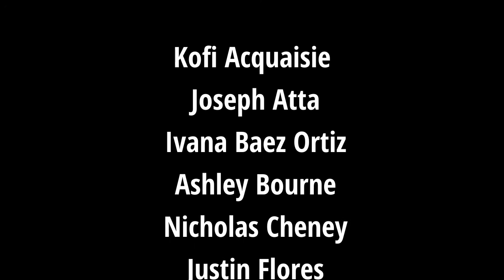Newark Artists' Stories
Rutgers-NJIT Theatre Arts Program presents "Newark Artists’ Stories"

During the semester, Newark artists and students from the From Page to Stage course offered through Rutgers - NJIT Arts Program met at Index Art Center to build relationships through theatre exercises. Students and artists met again later in the semester to engage in deeper conversations for one-on-one interviews. These interviews were later transcribed from students' handwritten notes into monologues with artists’ feedback during the revision process. The narratives received final approval from participating artists to share their personal narratives as a performed piece.

Students spent the semester learning play analysis and elements of community-based practices to develop narratives with NJIT adjunct professor and Newark native, Lillian Ribeiro.
 Rutgers - NJIT students who conducted interviews included: Kofi Acquaisie, Joseph Atta, Ivana Baez Ortiz, Ashley Bourne, Nicholas Cheney, Justin Flores, Ernesto Cabrera, Harrison Davis, Joseph Fiumano, Alexius Irving, Sophie Kroezen, Nilay Kulaksiz, Keitheshia Parris, Arya Suva, Antonious Thigpen, and Imani White.

Featured Newark artists included: Jamie Bruno, Marcy DePina, Gary Campbell, Patricia Dahlman, Sunil Garg, Yolanda Hughes, Queen Mother Imakhu, Samantha Katehis, Ole Lie Vandal, Jo-EL Lopez, Stephen McKenzie, Janezta Miranda, Jessica Nelson, Layqa Nuna Yawar, Dimitri Reyes, and Malik Whitaker.

On Wednesday, December 11th at 10 AM, with the company of Newark's emerging and established artists, students will share their original community-based, inter-generational performance work based on interviews with Newark artists.

JOIN US!

Date: Wednesday, December 11th, 2019

Doors Open at 9:30 AM | Performance starts at 10 AM

Location: Bradley Hall Theatre - 3rd floor

Rutgers University - Newark

110 Warren St., Newark, NJ

Free Admission

Filmed and edited by Fahim Chowdhury